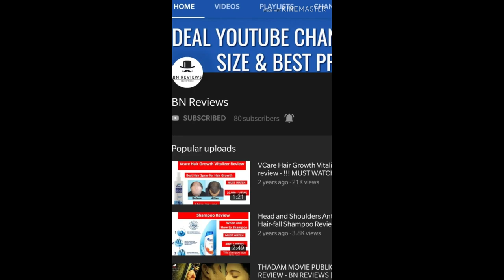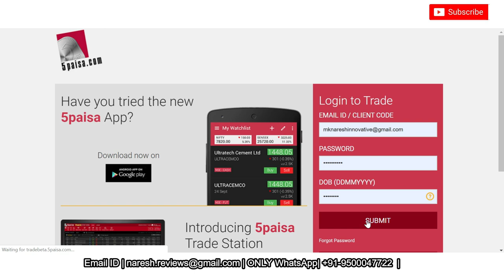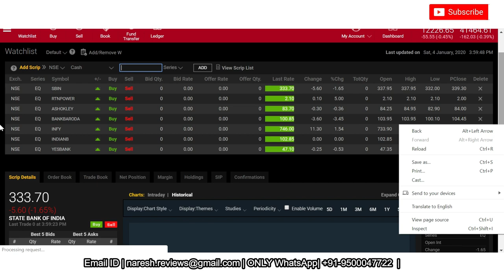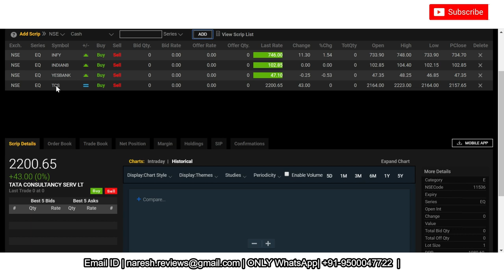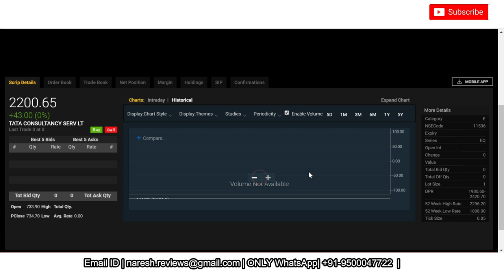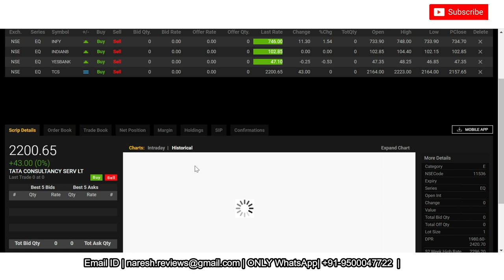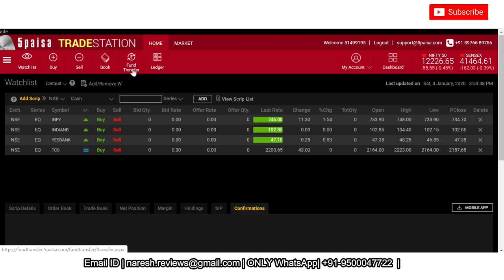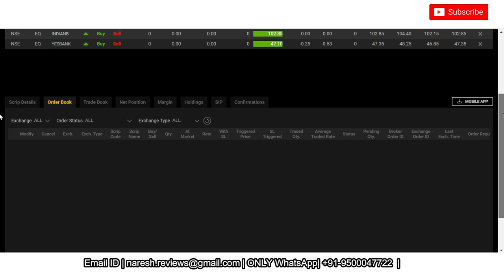5paisa trade-station | How to use 5paisa | தமிழ்| BN Reviews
We created this BN Reviews YouTube Channel to review about movies, products, education, job search politics, crime, people, etc.
All our reviews and videos are from our knowledge, usage and customer's feedback.
We need all your support to improve our self.

For any marketing or advertisement activity, kindly send the details in the mail. We will revert back to you at earliest.